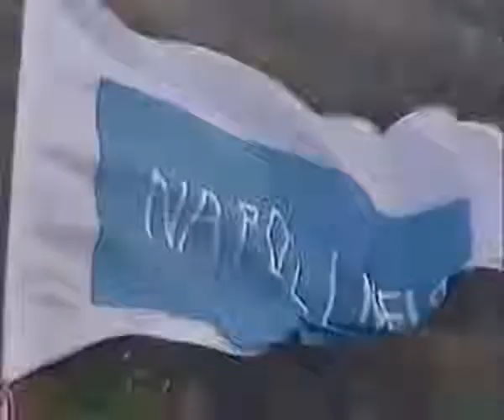Napoli 3-2 Palermo | Serie B 2001/02